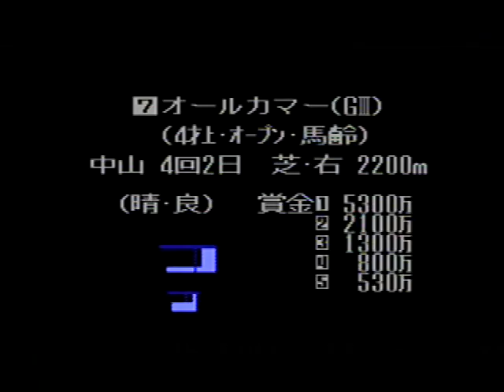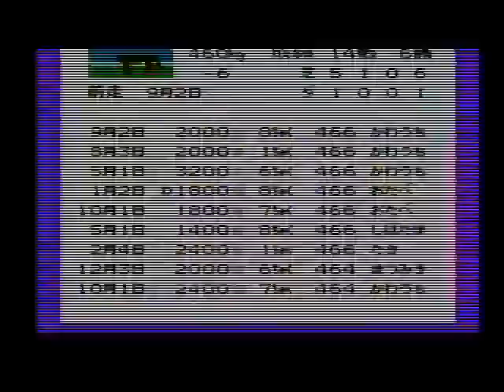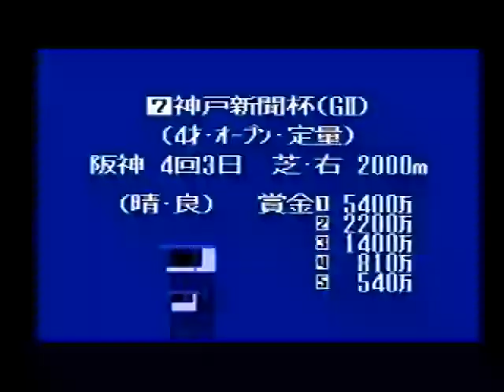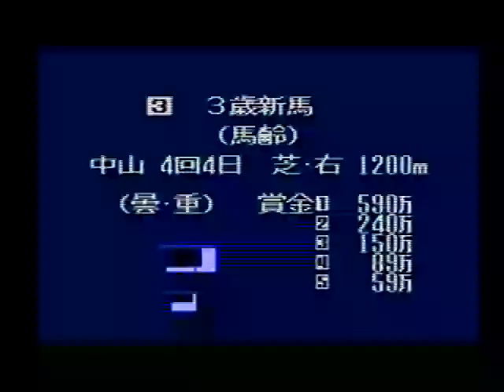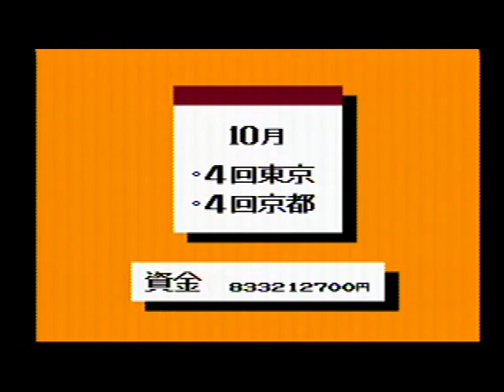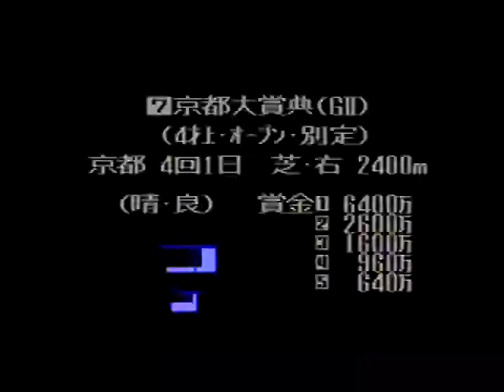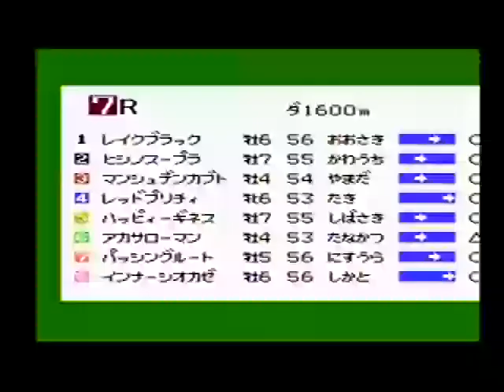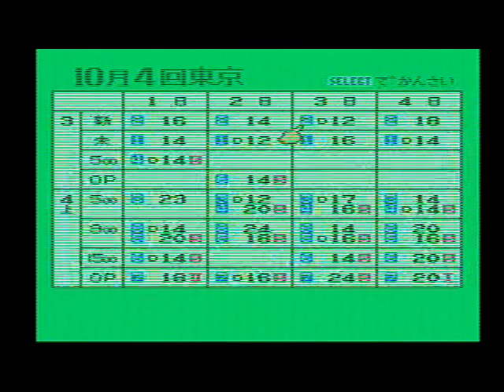DERBYSTALLION 【ダービースタリオン 全国版】 (248)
[ 3:03 ] 朝日チャレンジC GⅢ （4歳上・阪神・芝・右・2000m）

[ 16:40 ] 3歳新馬戦 （馬齢・中山・芝・右・1200m）

[ 25:37 ] 毎日王冠 GⅡ （4歳上・東京・芝・左・1800m）

[ 47:50 ] 京都大賞典 GⅡ （4歳上・京都・芝・右・2400m）